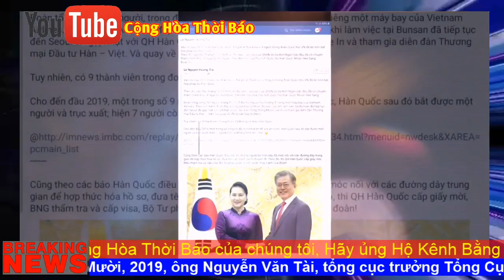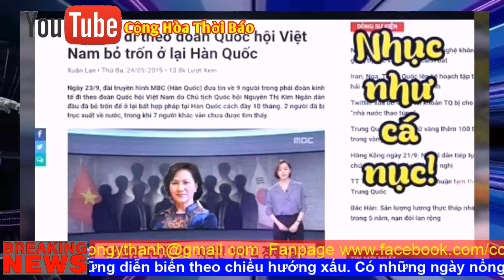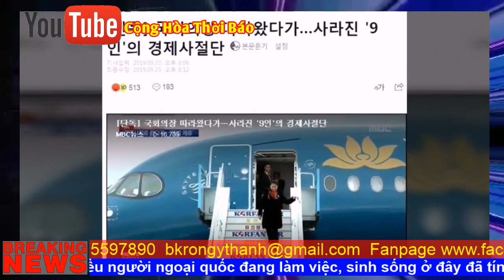Nóng: Thân phận thật sự không ai ngờ đến, Của 9 đại biểu quốc hội bỏ trốn tại Hàn, Họ là ai?